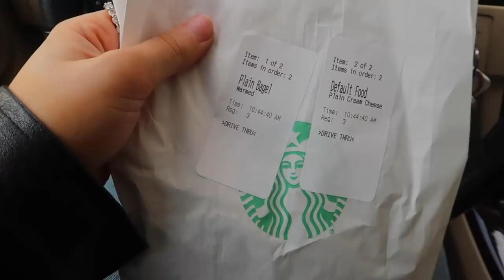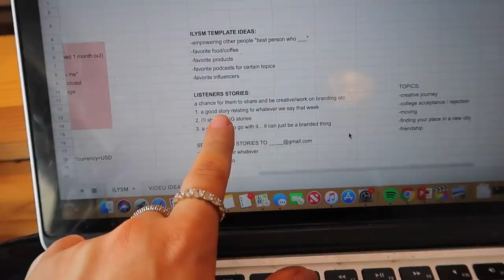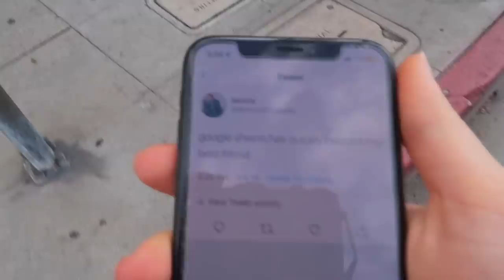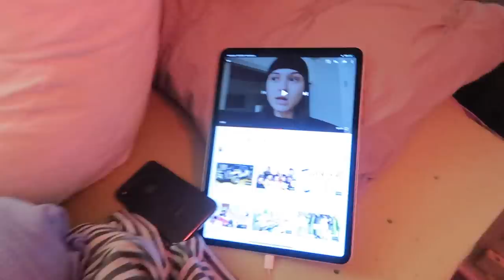very productive day in my life | Kenzie Elizabeth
hey guys! welcome to another productive monday routine in my life. i go on a hike, go to orange theory, meal prep, go to the studio, clean my house, work with lana at blue bottle and more. hope you enjoy xo!